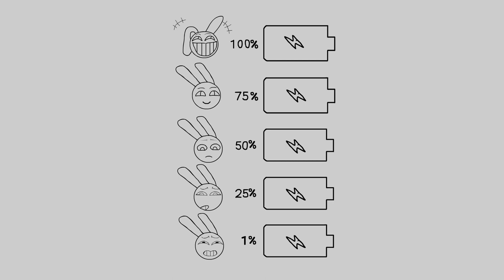What mind THE AMAZING DIGITAL CIRCUS Jax is your battery now